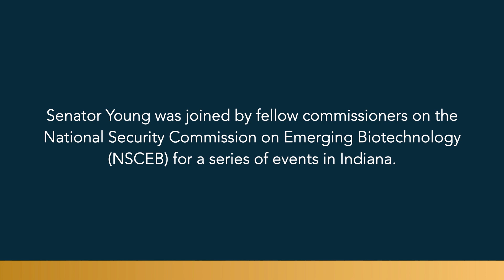Young, National Security Commission on Emerging Biotechnology Hold Indiana Events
U.S. Senator Todd Young (R-Ind.) was joined by fellow commissioners on the National Security Commission on Emerging Biotechnology (NSCEB) for a series of events in Indiana.

The NSCEB is a national commission that will shape U.S. Government activities regarding biotechnology and provide recommendations to Congress and the federal government on the national security implications of biotechnology.